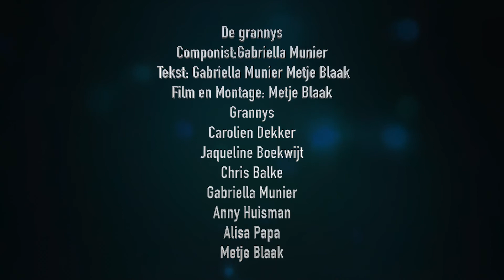De grannys over de pandomie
Ja hoe kom je erdoor